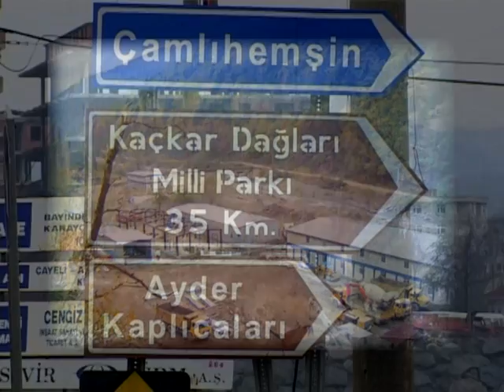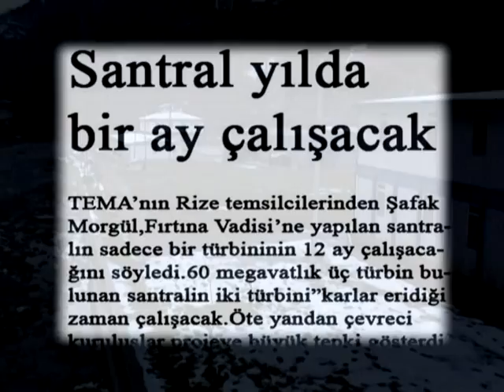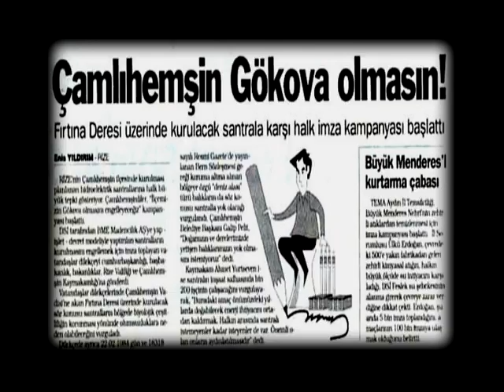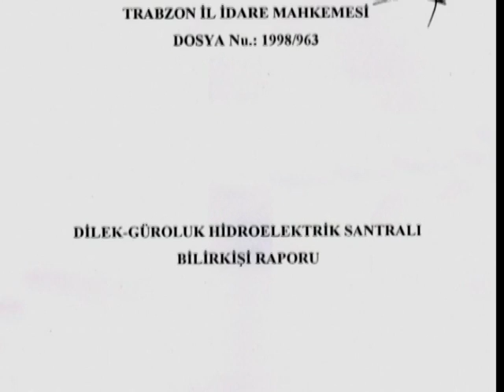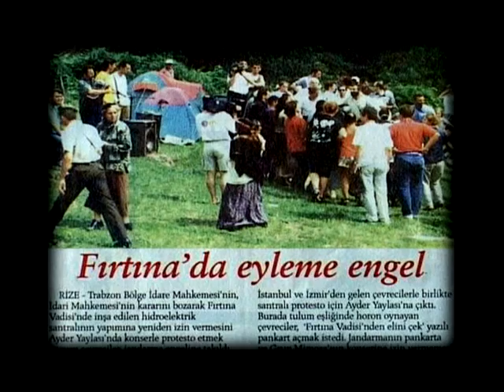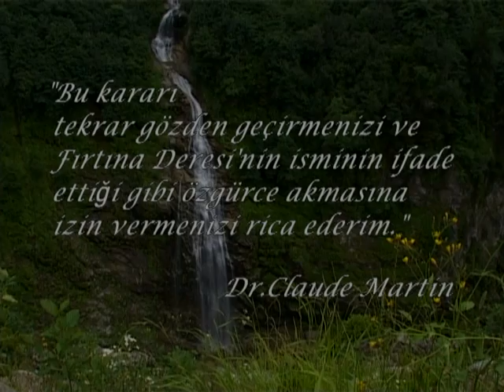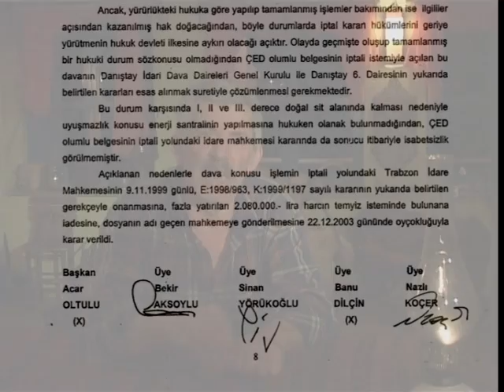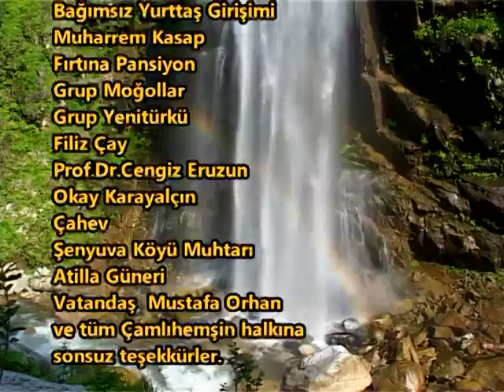VATANDAŞ MUSTAFA (BELGESEL FİLM)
YÖNETMEN: REMZİ KAZMAZ

Birgün doğduğu topraklara dönmek isteyenlerin filmi...

Fırtına Havzasına kurulması planlanan Hidroelektrik Santrali'ne (HES) karşı hukuk savaşını başlatanlardan Av. Remzi Kazmaz'ın senaryosunu yazıp yönettiği "Vatandaş Mustafa" adlı belgesel film, bu bölgede yaşanan tüm olayları çarpıcı bir şekilde Vatandaş Mustafa'nın gözüyle ve yorumuyla anlatıyor.